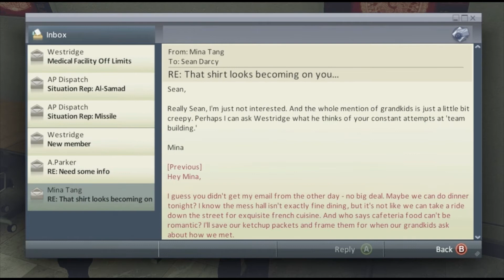Kiwi Plays... Alpha Protocol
Why not Beta Protocol? We will never know, because I can not bear anymore of this game.